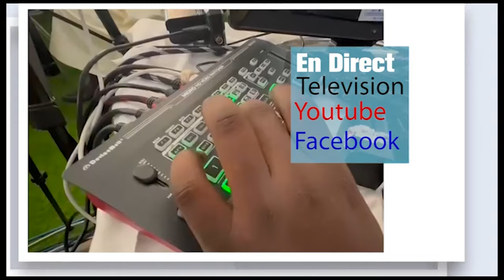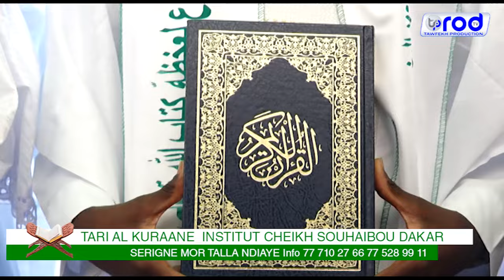P2 TARI AL KURAANE INSTITUT CHEIKH SOUHAIBOU MBACKE SERIGNE MOR TALLA NDIAYE Info 77 710 27 66 77 5